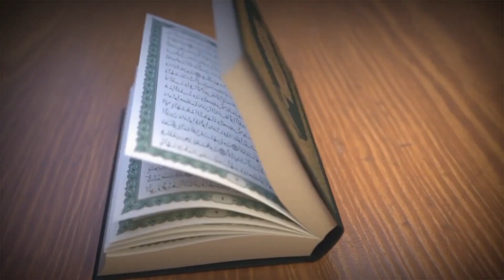UrduTafseereQur’an II Hadith II TaleemalQuran II Surah Al Anam II ayat:156-165 II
کہیں تم لوگ یوں نہ کہو کہ کتاب تو صرف ہم سے پہلے جو دو فرقے تھے ان پر نازل ہوئی تھی، اور ہم ان کے پڑھنے پڑھانے سے محض بے خبر تھے (156) یا یوں نہ کہو کہ اگر ہم پر کوئی کتاب نازل ہوتی تو ہم ان سے بھی زیاده راه راست پر ہوتے۔ سو اب تمہارے پاس تمہارے رب کے پاس سے ایک کتاب واضح اور رہنمائی کا ذریعہ اور رحمت آچکی ہے۔ اب اس شخص سے زیاده ﻇالم کون ہوگا جو ہماری ان آیتوں کو جھوٹا بتائے اور اس سے روکے۔ ہم جلد ہی ان لوگوں کو جو کہ ہماری آیتوں سے روکتے ہیں ان کے اس روکنے کے سبب سخت سزا دیں گے (157)کیا یہ لوگ صرف اس امر کے منتظر ہیں کہ ان کے پاس فرشتے آئیں یا ان کے پاس آپ کا رب آئے یا آپ کے رب کی کوئی (بڑی) نشانی آئے؟ جس روز آپ کے رب کی کوئی بڑی نشانی آپہنچے گی، کسی ایسے شخص کا ایمان اس کے کام نہ آئے گا جو پہلے سے ایمان نہیں رکھتا۔ یا اس نے اپنے ایمان میں کوئی نیک عمل نہ کیا ہو۔ آپ فرما دیجئے کہ تم منتظر رہو، ہم بھی منتظر ہیں (158) بےشک جن لوگوں نے اپنے دین کو جدا جدا کردیا اور گروه گروه بن گئے، آپ کا ان سے کوئی تعلق نہیں بس ان کا معاملہ اللہ تعالیٰ کے حوالے ہے۔ پھر ان کو ان کا کیا ہوا جتلادیں گے (159) جو شخص نیک کام کرے گا اس کو اس کے دس گنا ملیں گے اور جو شخص برا کام کرے گا اس کو اس کے برابر ہی سزا ملے گی اور ان لوگوں پر ﻇلم نہ ہوگا (160) آپ کہہ دیجئے کہ مجھ کو میرے رب نے ایک سیدھا راستہ بتادیا ہے کہ وه ایک دین مستحکم ہے جو طریقہ ہے ابراہیم (علیہ السلام) کا جو اللہ کی طرف یکسو تھے۔ اور وه شرک کرنے والوں میں سے نہ تھے (161) آپ فرما دیجئے کہ بالیقین میری نماز اور میری ساری عبادت اور میرا جینا اور میرا مرنا یہ سب خالص اللہ ہی کا ہے جو سارے جہان کا مالک ہے (162) اس کا کوئی شریک نہیں اور مجھ کو اسی کا حکم ہوا ہے اور میں سب ماننے والوں میں سے پہلا ہوں (163) آپ فرما دیجئے کہ کیا میں اللہ کے سوا کسی اور کو رب بنانے کے لئے تلاش کروں حاﻻنکہ وه مالک ہے ہر چیز کا اور جو شخص بھی کوئی عمل کرتا ہے وه اسی پر رہتا ہے اور کوئی کسی دوسرے کا بوجھ نہ اٹھائے گا۔ پھر تم سب کو اپنے رب کے پاس جانا ہوگا۔ پھر وه تم کو جتلائے گا جس جس چیز میں تم اختلاف کرتے تھے (164) اور وه ایسا ہے جس نے تم کو زمین میں خلیفہ بنایا اور ایک کا دوسرے پر رتبہ بڑھایا تاکہ تم کو آزمائے ان چیزوں میں جو تم کو دی ہیں۔ بالیقین آپ کا رب جلد سزا دینے واﻻ ہے اور بالیقین وه واقعی بڑی مغفرت کرنے واﻻ مہربانی کرنے واﻻ ہے (165)